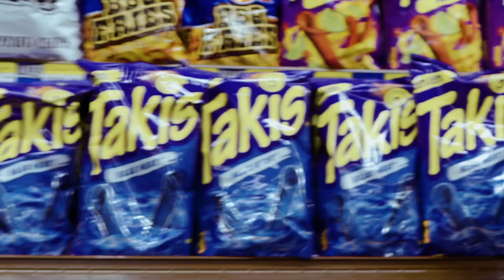Liil James - waddup pgf Nuk freestyle (￼ Official Music Video)